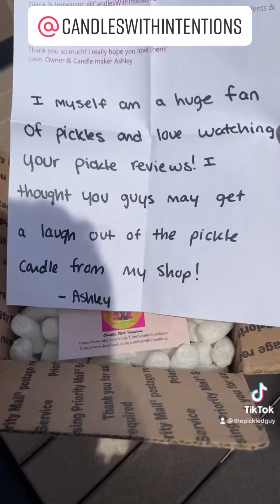Candles With Intentions Pickle Candle